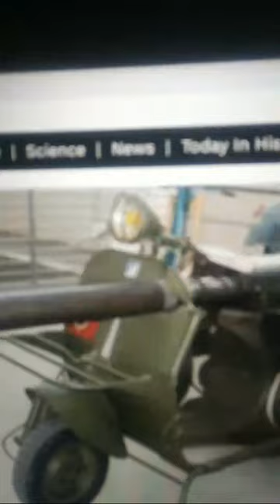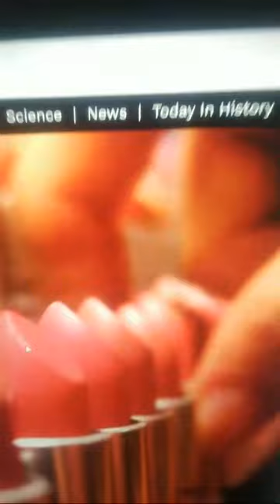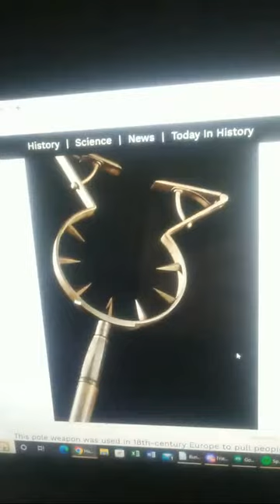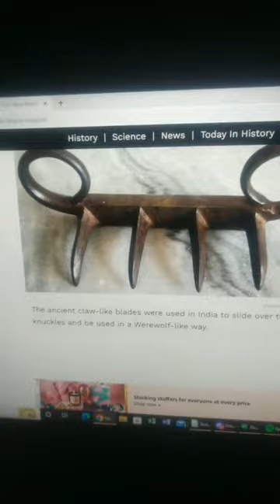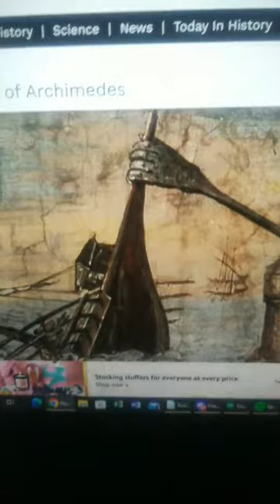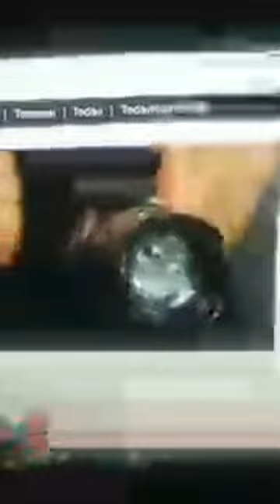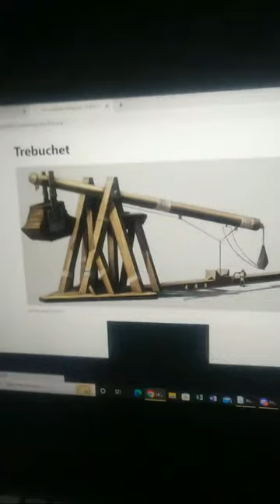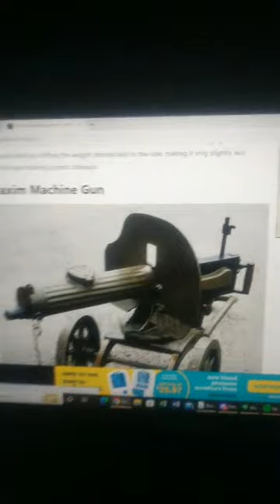OUTS:. Weird Weapons